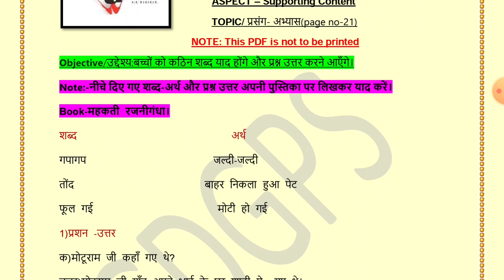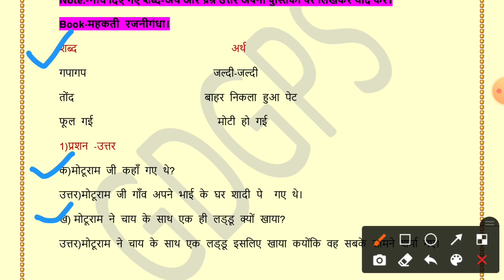Grade 2 Hindi Dated 10 06 2021